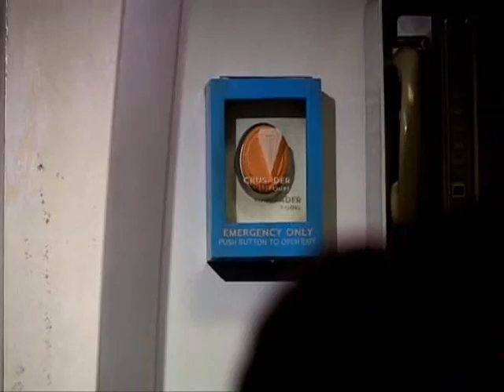DOCTOR : GET HIM OUT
Doctor is in danger. Season 4 episode 10